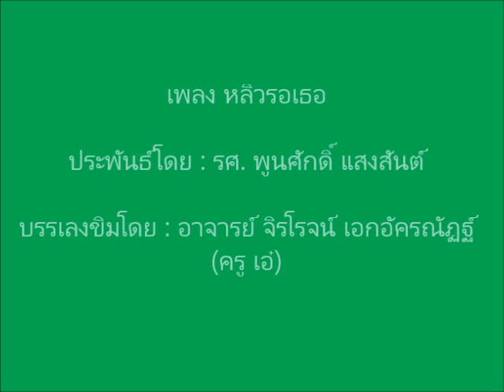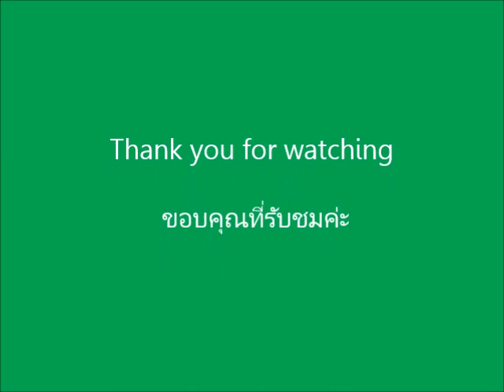เพลงหลิวรอเธอ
เพลง หลิวรอเธอ เป็นเพลงไทยสำเนียงจีน แต่งขึ้นเมื่อวันที่ 11 กันยายน 2566